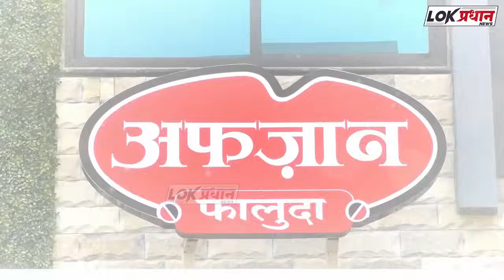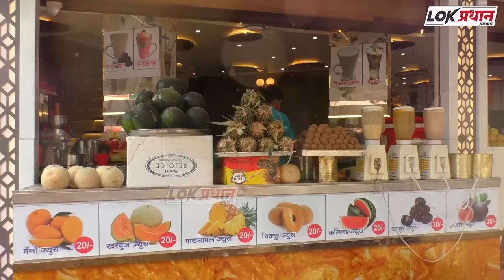श्रीदेवी फुलारे फाटक्या साडीत आल्या अर्ज दाखल करायला....